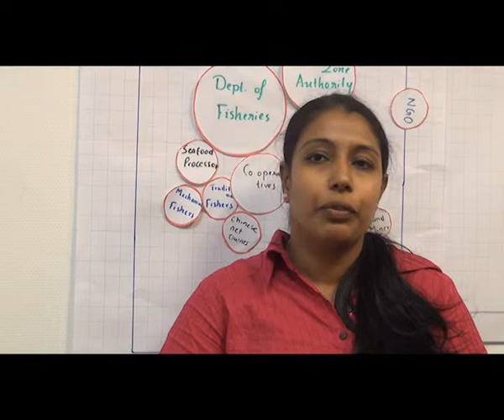Fisheries governance course: Sajina Aliyamintakath Muhammadali, India